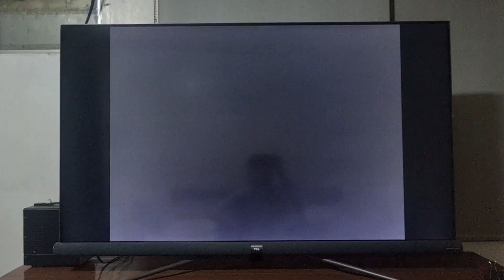Lemon Square Stuffins "Baliktad" 2006 TVC